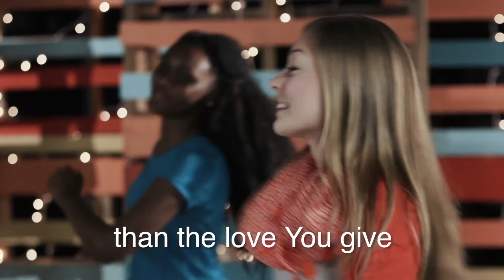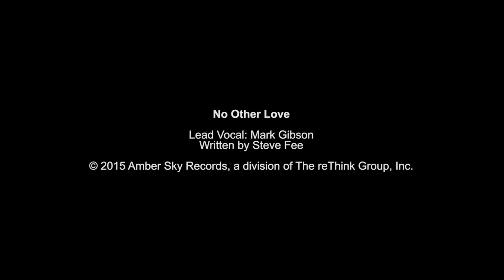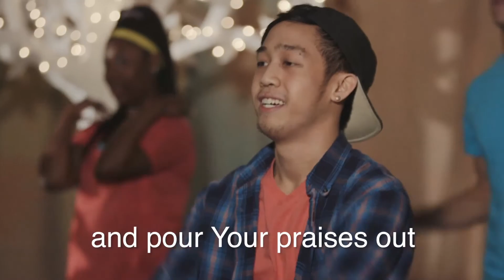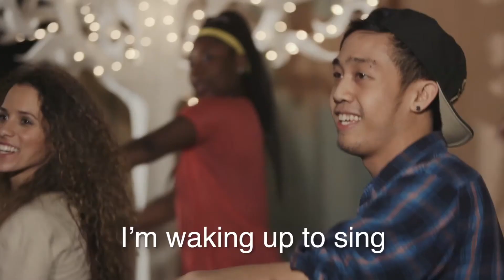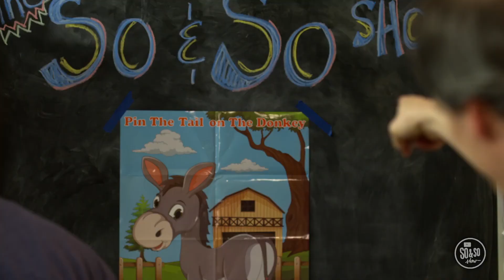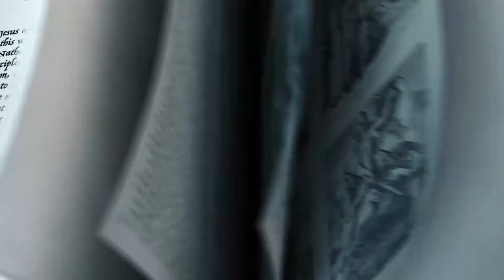9.27.20 HOPE KIDS ONLINE (1ST-6TH GRADE)